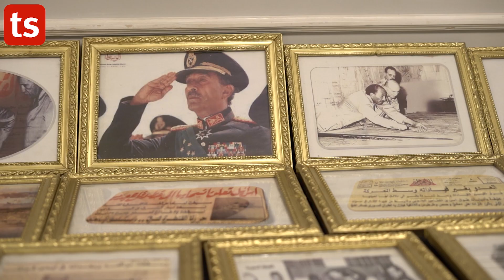كلمة العقيد محمد محمود عوف خلال إحتفال سفارة مصر بتونس بذكرى الخمسين لنصر 6 أكتوبر 1973